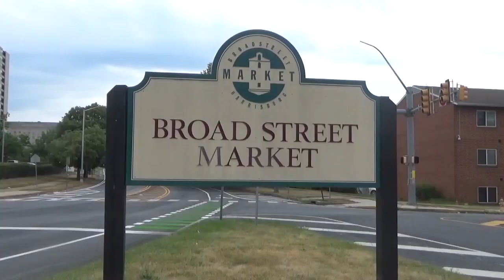Harrisburg, Pennsylvania - Top 10 Reasons You Shouldn't Move Here. (601 Travels REVIEW VIDEO)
My name is Kenita Honesty and I'm a licensed Realtor in PA. This video is a review of 601 Travels' YouTube Video titled "Harrisburg, Pennsylvania - Top 10 Reasons You Shouldn't Move Here. Comment your thoughts and let me know what you think!